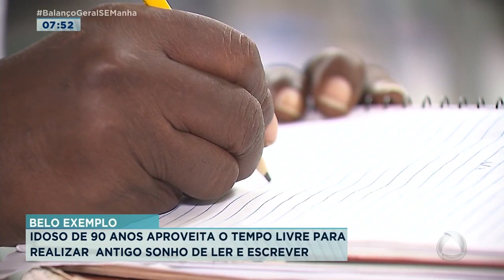Idoso de 90 anos usa seu tempo livre para aprender a ler e escrever - Balanço Geral Manhã